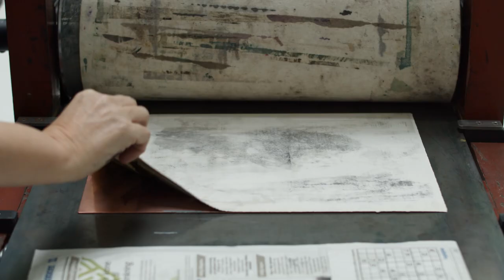Maja Lisa Engelhardt teaser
Danmarksbilleder – Fra kyst til korn til kultur.
7. maj - 24. oktober 2021 på Odsherreds Kunstmuseum.